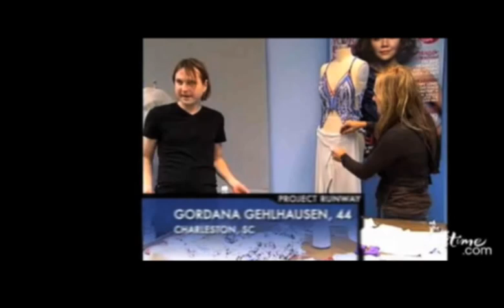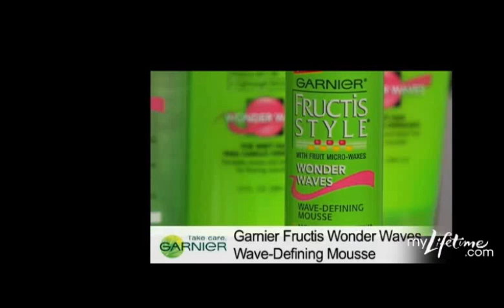PR CTV Official Demo